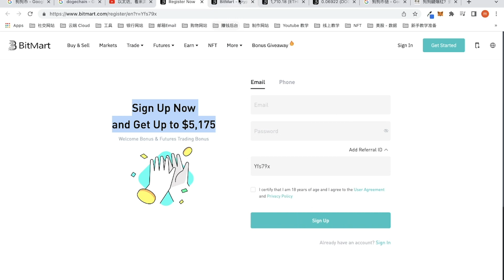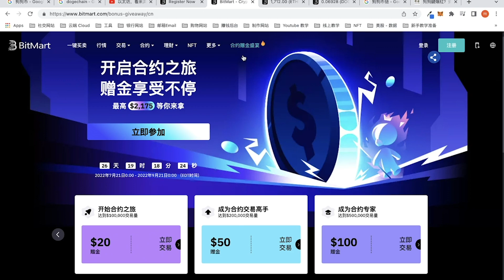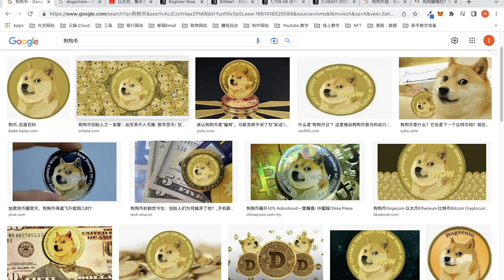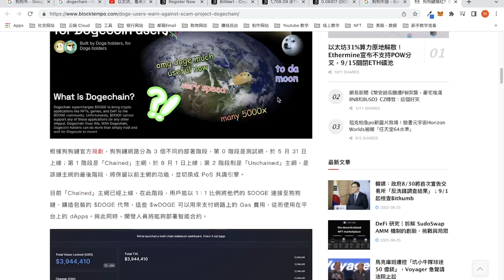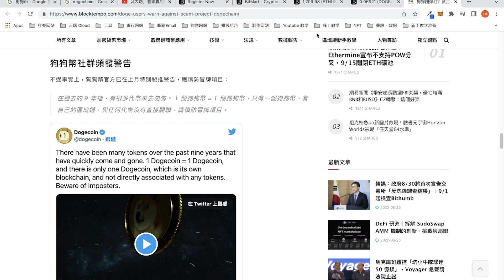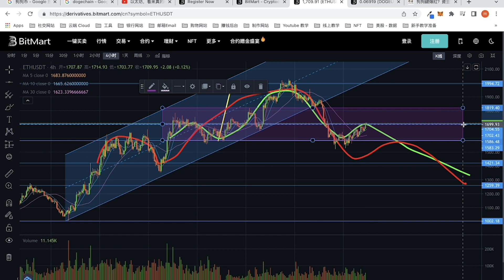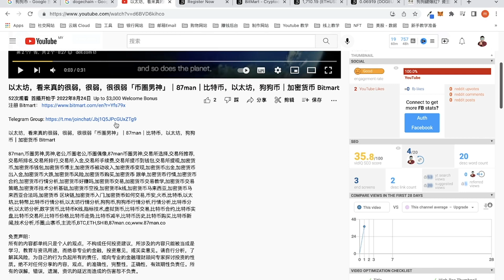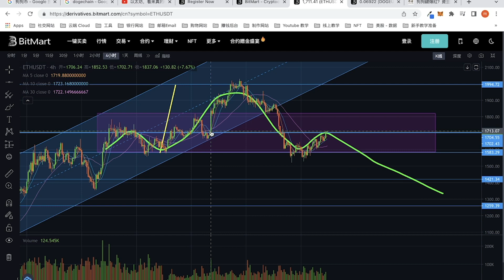狗狗币，狗链出击，未来即将 $100.00 美金？「币圈男神」｜87man｜比特币，以太坊，狗狗币｜加密货币 Bitmart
and Get Up to $5,175
Welcome Bonus & Futures Trading Bonus

免责声明：
所有的内容都单纯只是个人的观点，不构成任何投资建议，所涉及的内容只能被当成是学习，教育与资讯用途，而绝非专业的金融，投资意见，或买卖意见。请自行分析，了解其风险，为自己的行为负起所有的责任，或向专业的金融理财顾问专家探讨投资的性质。绝不对任何分享的内容，观点，的准确性，完整性，正确性，有效期性负责任。所有的误解，错误，遗漏，资讯的延迟而造成的伤害恕不负责。